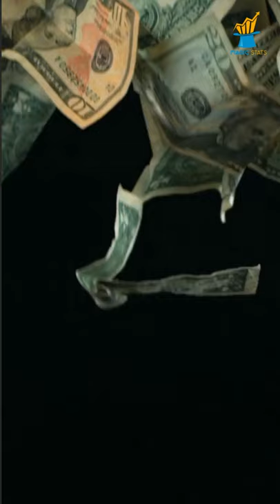The Most Expensive Signings in Ac Milan's History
While they may not be challenging for Champions League titles like they used to, Milan remain one of the most prestigious and well-supported clubs in European football.

Indeed, the Rossoneri may still be in a period of transition but that hasn’t stopped them having a very active summer transfer window, with no less than five new signings ahead of the new season.

But how do Milan’s modern signings compare to the fortunes they spent in previous eras of European and Italian football?

Here are Milan’s 10 most expensive transfer signings of all time.

Rafael Leao - £27m (from Lille, 2019)
Alessandro Nesta - £28m (from Lazio, 2002)
Carlos Bacca - £30m (from Sevilla, 2015)
Krzysztof Piatek - £32m (from Genoa, 2019)
Filippo Inzaghi - £33m (from Juventus, 2001)
Mattia Caldara - £33m (from Juventus, 2017)
Andre Silva - £34m (from Porto, 2017)
Lucas Paqueta - £35m (from Flamengo, 2019)
Rui Costa - £37m (From Fiorentina, 2001)
Leonardo Bonucci - £38m (From Juventus, 2017)

Source : transfermarkt